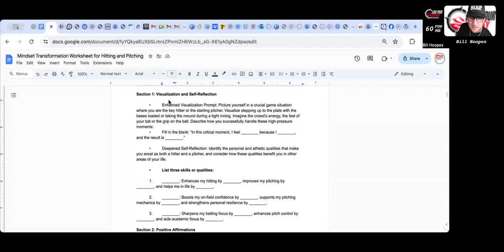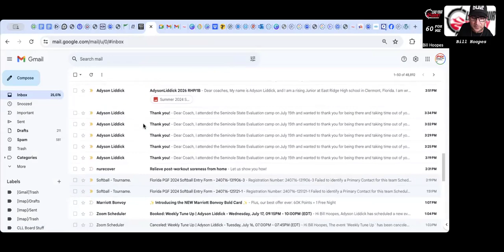Alissa Humphrey JMU, Team USA Pitcher. Great talk during our Group Session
Lead Your Journey Group Mentoring Session 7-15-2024. Guest Alissa Humphrey talks about her journey and performance.   Was a great group session. Want more information. Leadyourjourney.com